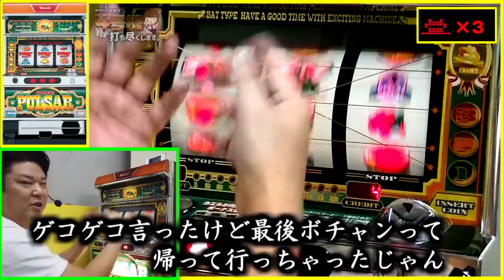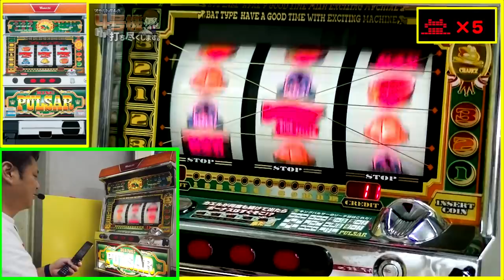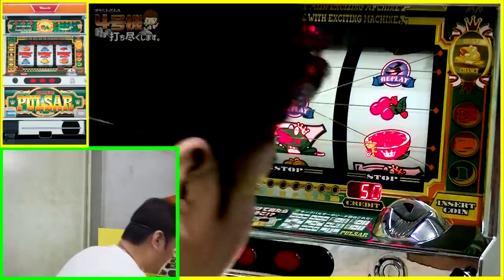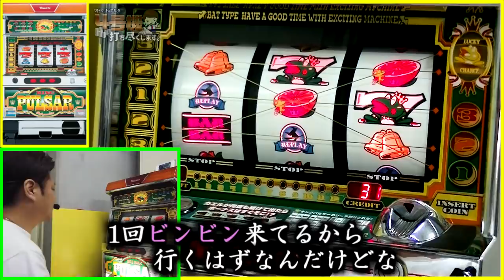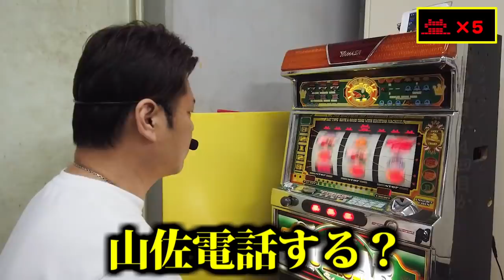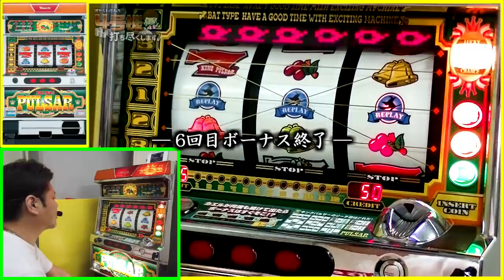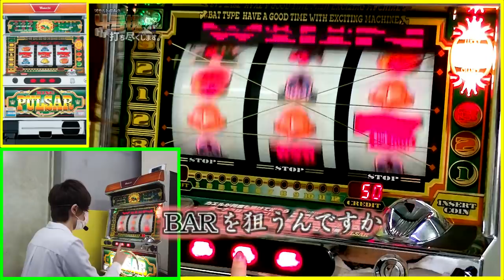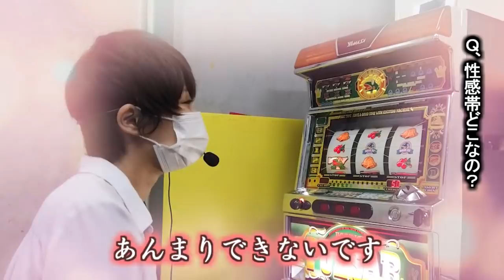【4号機 キングパルサー 後編】倉庫で拾ったキンパルがもう止まらない！！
今回は久しぶりの「オカルト店長の4号機打ち尽くします！」
キングパルサーに挑戦です！
長い挑戦になったので、前編後編で公開します！
では後編をどうぞ！！

～ 皆様へ ～
オカルト店長はハップス鎌ヶ谷店へ異動しました！！
千城台店にはたまちゃんしかいないのでお気をつけください！！